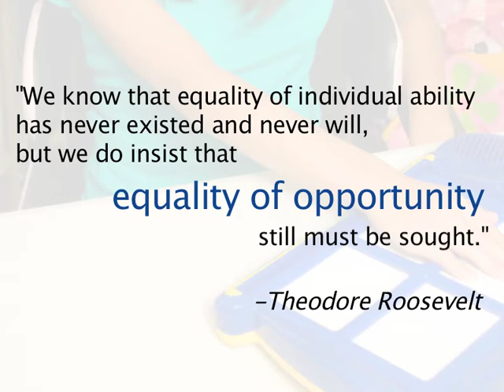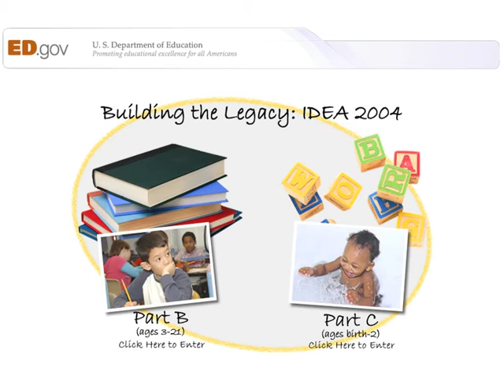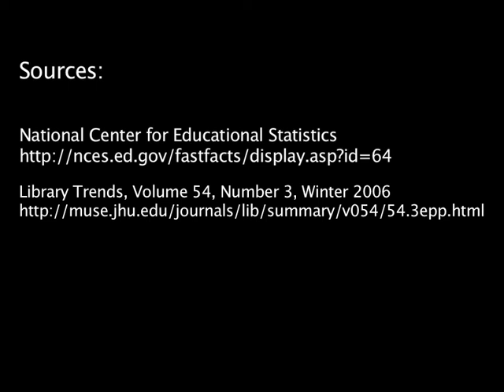The importance of making instruction accessible to all students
Every teacher impacts students, but are they able to effectively reach ALL their students? Any education professional who fails to provide accessible instruction and materials is inadvertently building barriers to learning. Make a commitment to ensure you positively impact all of your students by signing the pledge today.